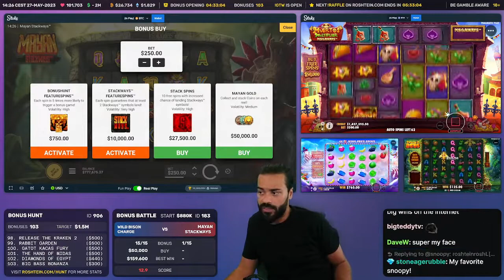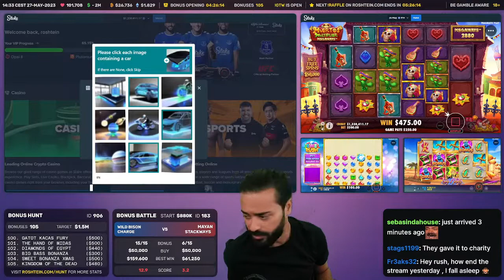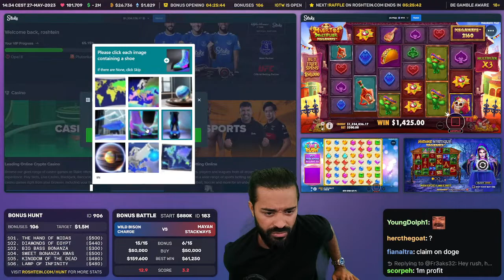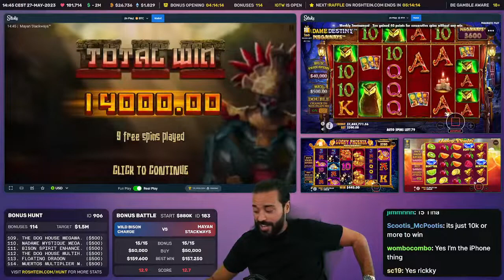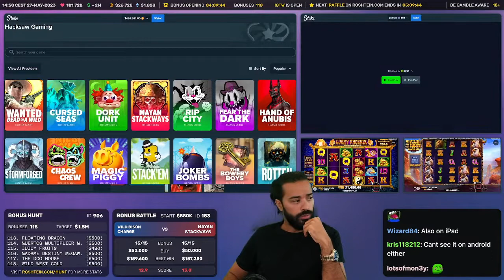Wild Bison Charge VS Mayan Stackways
Slots Tournament Challenge: Bison VS Mayan

Stake the leading crypto casino online slots on stake